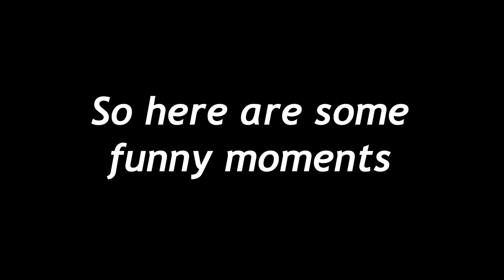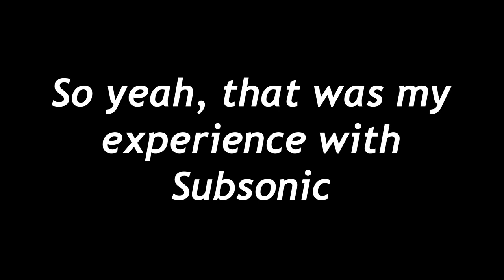[165hz] Subsonic (Extreme Demon) by ViPriN and more 100% | Geometry Dash 2.13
After a death at 91, twice at 92, and 94, this demon has finally been completed. I started playing this level a week ago and surprisingly finished it. Again, I'm speechless knowing the fact that it only took me a week to do this level from 0 to 100. I am thrilled to have finally completed this level. This is my eleventh extreme demon. This level's gameplay was very enjoyable, however I continuous got annoyed after dying past 80%. Even though I raged a lot, I enjoyed all the time I put into completing this level! If you think you're ready to beat this level, I highly suggest you dive right in. Good job on making a good level Geostorm, excellent work! GG.

Enjoyment: 8.5/10
Level Difficulty: 9/10
Record Before Completion: 94%
Attempts: 11,780

Profile Picture Creator: me
Banner Creator: KiduSeek
Menu Song: Party in the Backyard - B***h Lasagna (instrumental)
Practice Song: Pakistan McDonald's Commercial

Recording Software: NVIDIA ShadowPlay
Streaming Software: StreamlabsOBS
Video Editing Software: Adobe After Effects 2020
Thumbnail Editing Software: Adobe Photoshop CC 2015
Mouse: Logitech G502 Hero
Keyboard: Ducky Shine 7
Microphone: Blue Yeti Microphone

PC Specs:
Windows 10 Home 64-bit Operating System
Main Monitor: ASUS ROG PG278QR (2560x1440 @165hz)
Secondary Monitor: Some cheap Dell monitor my dad gave me (60hz)(thanks dad)
AMD Ryzen 7 3700X Octa-Core Processor (3.6 Ghz)
32GB DDR4 RAM 3666Mhz
ASUS Crosshair VIII Motherboard
8GB Nvidia RTX 2080 Super ASUS ROG STRIX (OC Edition)

Thank you (so so so so much) to the people who have raided me. much love to you guys. You're the best! :)

Thank you all for liking and commenting. Leave a sub if you enjoy what I do.